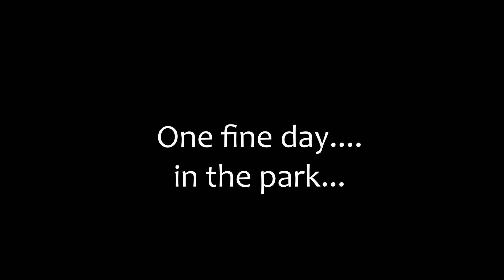Group 01 - Galaxy Gash (Trailer)